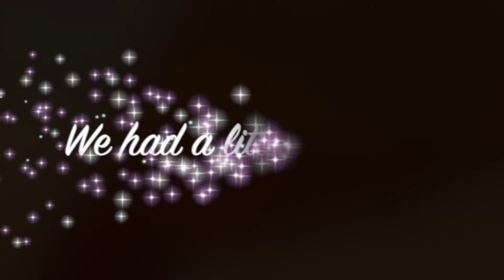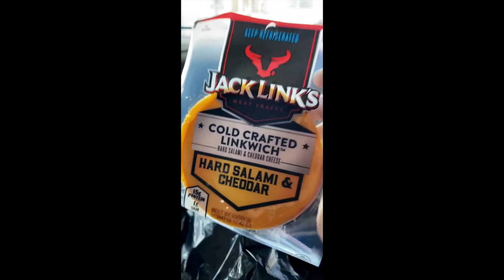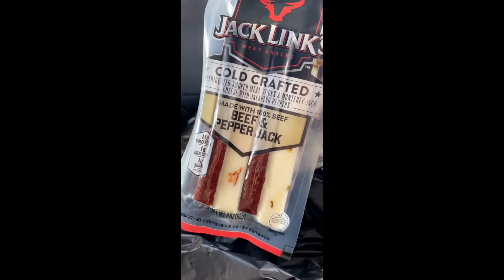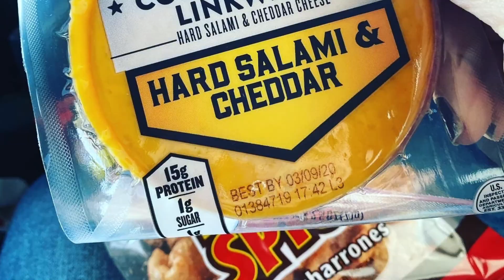My Keto Vegas Trip & Meeting Lisa Vanderpump | Straight ASSHOLE!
For 6 days I was in Vegas at the World Market on a work mission to help out with a company I work for. I wasn't so much worried about what I would eat, given, I haven't had much temptations after I've gotten the sugars out of my system. It was exciting to see what I could eat at the end of each day, exploring menus and making decisions is now a cool thing, instead of a sad thing! LOL

Evetho Vegas was a work trip, we had a little bit of adventure. We saw a chubby Elivs, heard a really great lounge singer, dressed up 80's retro just because, and we were even graced with the presence of Lisa Vanderpump! Yah, I nicknamed her Lisa VanderBITCH...I'm sure i'm not the only one who feels this way...

Many of my days were so long just working, that I really only had one large meal a day...during the day it was mostly coffee, maybe a handful of peanuts and mini nut bars...it kept me on my feet until it was dinner time! I looked forward to each meal! I made sure I ate WELL each night! Yassss!!